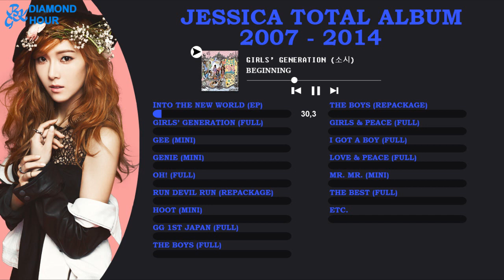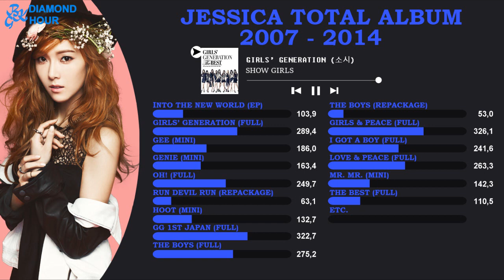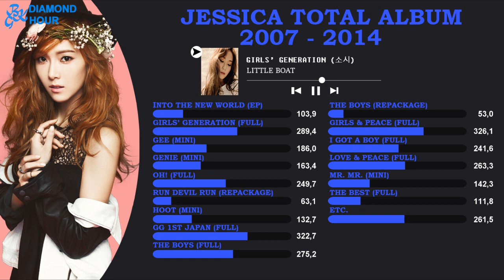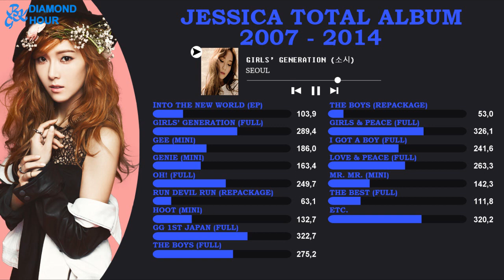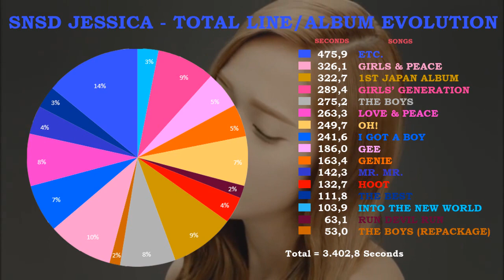Girls' Generation - Jessica (Total Line Evolution) | All Album Until 'THE BEST' • SEP/2014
소녀시대 제시카
Requested by: @azizdhifalli8017, @estantedoph, @rebbiiee6845

Here's the total line or album evolution of Jessica Jung while she was in Girls' Generation until September 2014. LMAO It took me 9 hours to render :D.

Guys Vote or request here for The Next Total Line Evolution

Intro: Girls' Generation - Complete
Outro: Girls' Generation - Divine